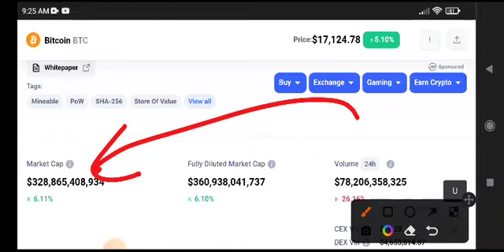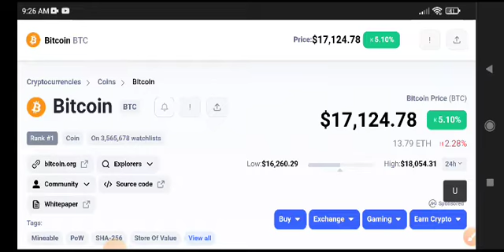Bitcoin Urgent News Today! BTC Price Prediction